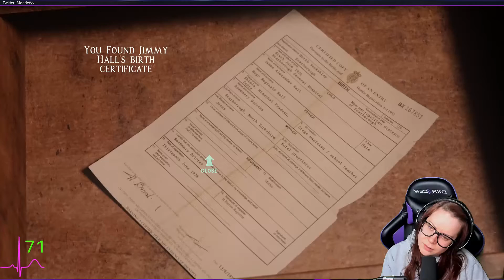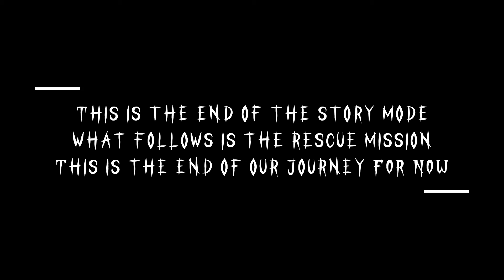At Dead of Night - Part 9: The one where we find out the truth about Jimmy and the hotel!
At Dead of Night is a unique and exciting psychological horror where you as Myra are trying to oncover the truth about Jimmy, the hotel owner, by speaking to the ghosts that died in the hotel! But beware! Jimmy is on to you and will take every chance he can get to ensure that the truth stay hidden :D